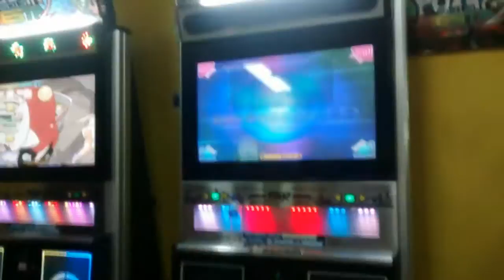Munlai - Take out D23 - 2 miss